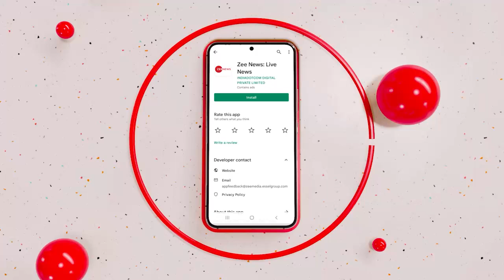Bengaluru Rain: पानी से बेहाल.. सिस्टम लाचार | Bangalore Heavy Rain | Hindi News | Flood | Update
कर्नाटक की राजधानी बेंगलुरु में बारिश ने 32 साल का रिकॉर्ड तोड़ दिया है. शहर के कई क्षेत्र जलमग्न हो गए और लोग अपने घरों में कैद रहने को मजबूर हो गए हैं.

Rain in Karnataka's capital Bengaluru has broken the record of 32 years. Many areas of the city were submerged and people were forced to remain inside their homes.